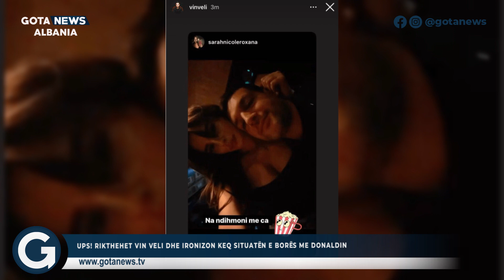Rikthehet Vin Veli dhe ironizon keq situatën e Borës me Donaldin - Gota News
Rikthehet Vin Veli dhe ironizon keq situatën e Borës me Donaldin

Dërgoni video/foto për çdo gjë që dëshironi te bëhet publike. Stafi i do të marrë ne shqyrtim çdo material që do të dërgoni.